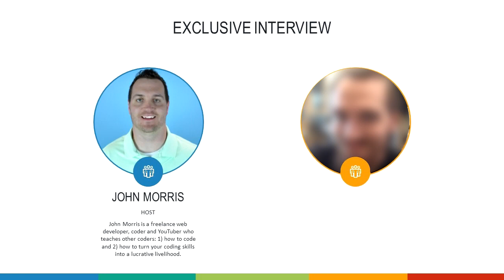The 7 Magic Words To Overcome Hiring Objections and Land That IT Job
Mike P's story is quite unique.

Just three years ago, he was a broke college student, working at a factory, frustrated about the direction his life had taken.

And desperate for a way out.

Now, just three years later... he's Senior Consultant and one of Fortune's 500 fastest growing companies, his clients are a who's who of the top companies in the world and he earns a cool 6-figures doing it.

Someone who's made that kind of transformation has to have a few tricks up his sleeve.

Fortunately, he was recently in town and I locked him in my studio until he answered every one of my questions about getting hired, moving up quickly, impressing big clients and more.

In this 8-9 minute segment, he outlines a 7-word phrase that's been the cornerstone of his transition.

Learn what it is in this video.